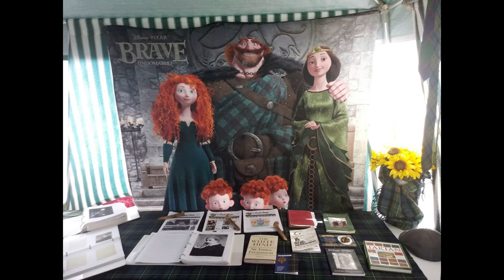Clan Fergusson Be Safe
This is a homemade video for Clan Fergusson use, was asked to provide a video for a virtual Grand Father Mountain in the absence of a real festival due to the Corona issue.  Created by Eric C. Ferguson, President CFSNA , video by Nathan Ferguson